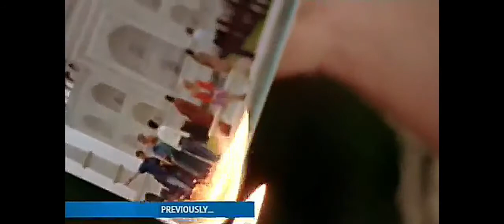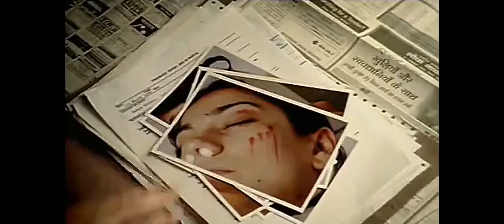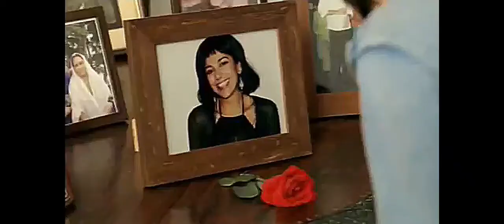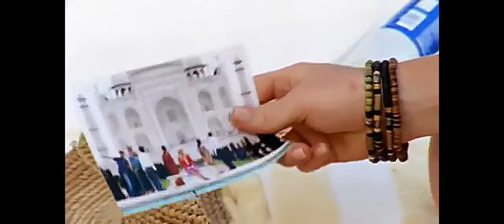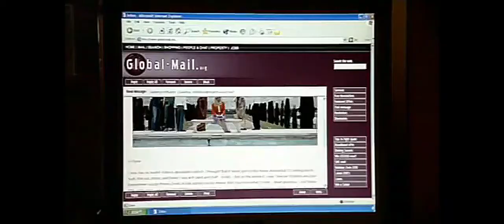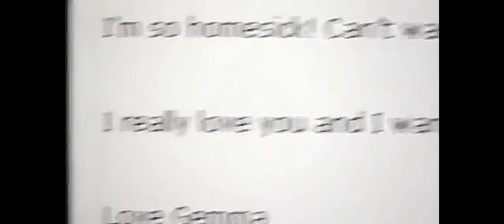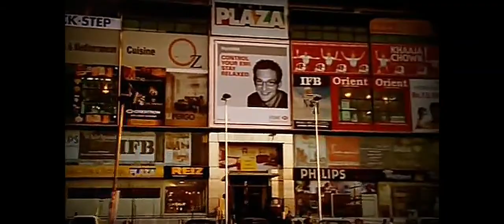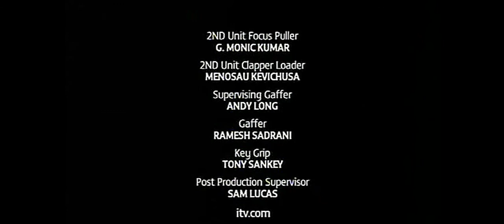Losing Gemma Part Two